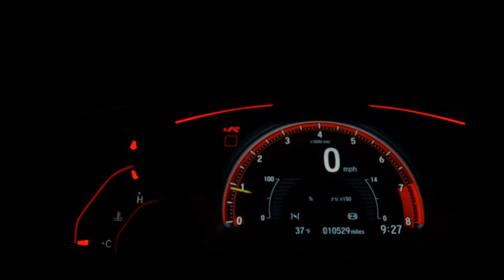HYUNDAI HB20S - 2015 - Santo André/SP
Veículo: HYUNDAI / HB20S 1.6 COMFORT PLUS 16V
Ano: 2014/2015
Combustível: FLEX
Portas: 4 PORTAS
Câmbio: Manual
Cor: PRETA
KM: 99.451

✅ Air Bag
✅ Alarme
✅ Ar Condicionado
✅ Ar Quente
✅ Desembaçador Traseiro
✅ Direção Hidráulica
✅ Encosto de Cabeça Traseiro
✅ Farol Xenônio
✅ Freio ABS
✅ Rádio
✅ Rádio e MP3
✅ Retrovisor Fotocrômico
✅ Retrovisores Elétricos
✅ Travas Elétricas
✅ Vidros Elétricos
✅ Volante com Regulagem de Altura
✅ Limpador Traseiro
✅ Trio Elétrico
✅ Farol de Neblina
✅ Entrada USB
✅ Controle de Som no Volante
✅ Bluetooth
✅ Porta Copos
✅ Trava Elétrica Central
✅ Direção Elétrica
✅ Sistema ISOFIX
✅ Console Central
✅ Estribo
✅ Protetor de Cárter
✅ Rádio USB
✅ Retrovisor Retrátil
✅ Santo Antônio
✅ Som Original